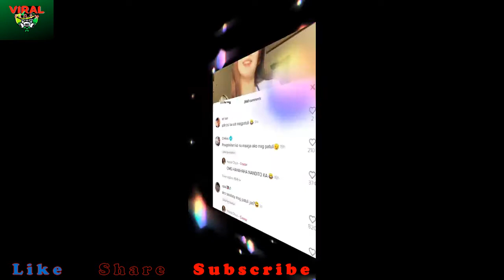hottest pinay dance